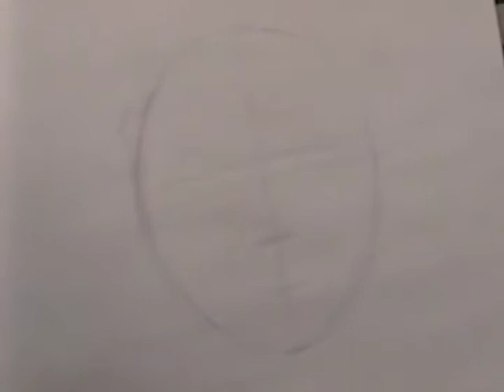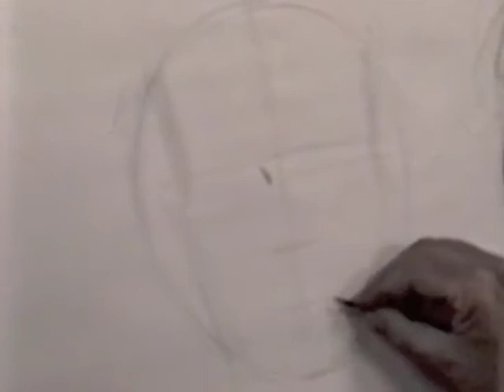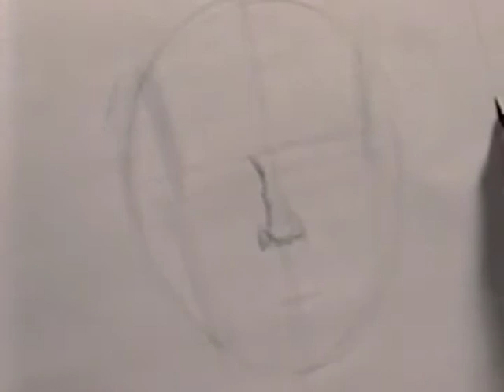Mark Westermoe: Head Drawing and Discussion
Circa ≈1997. Associates in Art School, Sherman Oaks (San Fernando Valley), CA.
Mark Westermoe passed away on July 30, 2018.

Digitized from a VHS tape so that this brilliant teaching might never be lost. (Tape was digitized several years ago, and only recently found [May 2018] to have never been uploaded).